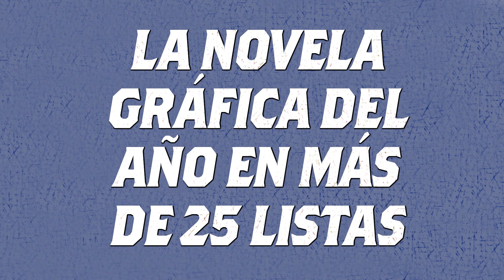Lo que más me gusta son los monstruos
Ya en librerías "Lo que más me gusta son los monstruos", la novela gráfica de Emil Ferris, número 1 en EE.UU. y Reino Unido alabada por Art Spiegelman, Alison Bechdel y Chris Ware.

No te pierdas la novela gráfica de la década.